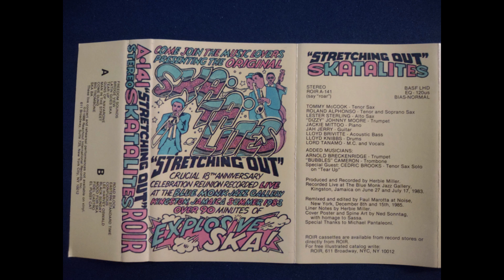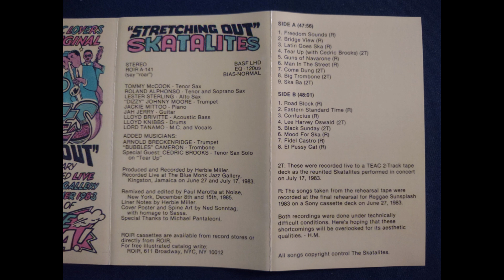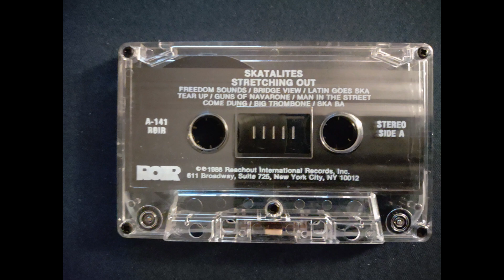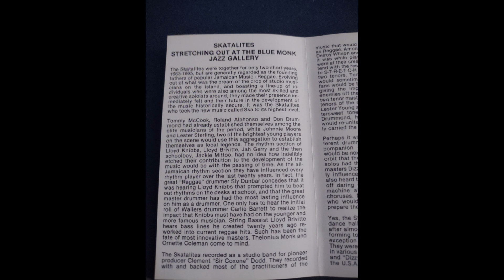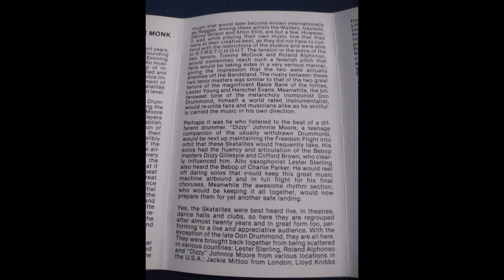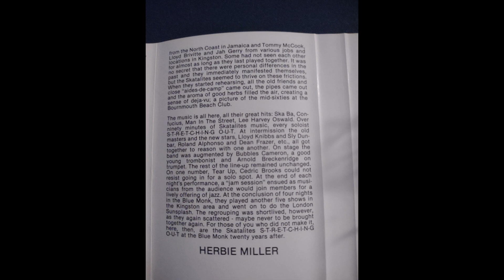The Skatalites - Stretching Out ROIR cassette side 1 (1986)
The Skatalites - Stretching Out
ROIR cassette release side one (1986. Recorded in 1983)

1. Freedom Sounds
2. Bridge View
3. Latin Goes Ska
4. Tear Up
5. Guns of Navarone
6. Man in the Street
7. Come Dung
8. Big Trombone
9. Ska Ba